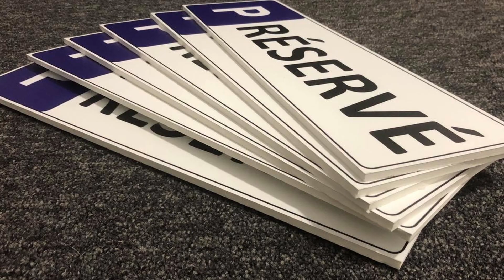Folie plakker in NGT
Folie plakker

Dit is Branislav Dobrotka.
Hij werkt met verschillende soorten folies.
Bijvoorbeeld:
Hij maakt:
- Auto stickers
- reclame
- magnetische stickers
- Canvas schilderijen
Voor welke oppervlakken creëert Branislav folies?:
• glas
• hout
• plastic
• andere oppervlakken
Wat doet Branislav nog meer?
• Visitekaartjes
• flyers
• prints

Op sociale netwerken zoals Facebook en Instagram
schrijft Branislav berichten naar horende klanten.
Hij schrijft:
Ik ben doof.
Persoonlijk communiceert Branislav meestal in gebarentaal.
Soms schrijft hij op papier.
Hierdoor kan hij zonder problemen werken.

Dit is een binnenfolie.
Er is ook een buitenfolie.
Het is anders.
Branislav weet:
Er zijn verschillende soorten folie.
Buitenfolies zijn van betere kwaliteit.
Als Branislav een fout maakt,
moet hij de taak opnieuw doen.
Dat is geen probleem.
Branislav heeft nog geen fouten gemaakt.
Branislav heeft veel praktijkervaring.

Branislav bestelt materialen voor het drukken.
Hij doet ander werk thuis.
Wanneer Branislav een machine nodig heeft,
dan bestelt hij deze.

Branislav werkt in de buurt van Bratislava.
Soms werkt hij ergens anders.
Als de locatie ver weg is,
moet Branislav de reis plannen.

Medegefinancierd door de Europese Unie. De hier geuite ideeën en meningen komen echter uitsluitend voor rekening van de auteur(s) en geven niet noodzakelijkerwijs die van de Europese Unie of het Europese Uitvoerende Agentschap onderwijs en cultuur (EACEA) weer. Noch de Europese Unie, noch het EACEA kan ervoor aansprakelijk worden gesteld.